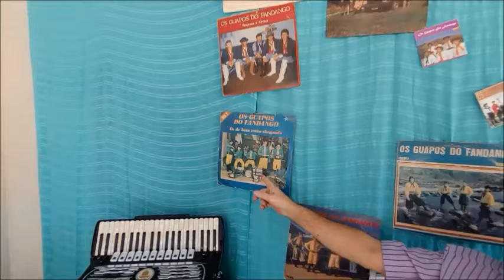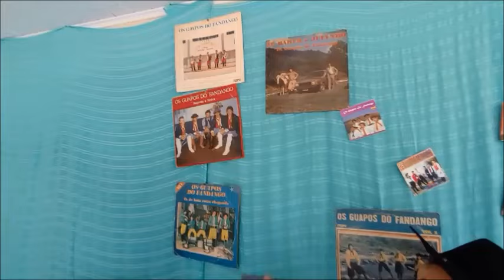ZÉ BARTH, Uma hora e vinte de musicas.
ZÉ BARTH Com PAULO GRIPPA Fazendo uma hora e vinte de músicas de diversos artistas e próprias. também mandando abraços para todos os fãs. Este é um projeto da lei ALDIR BLANC Que devido esta pandemia que o povo está sofrendo muito sem dançar e sem se divertir então levaremos um pouco de alegria através de nossa singela música.
Abraço a todos e deixe seu comentário para que na próxima nós falamos de você mal ou bem kkkkkkkkkkkk. ficam com DEUS.